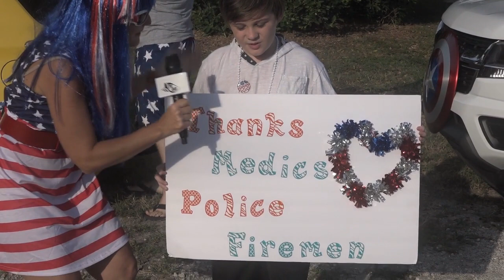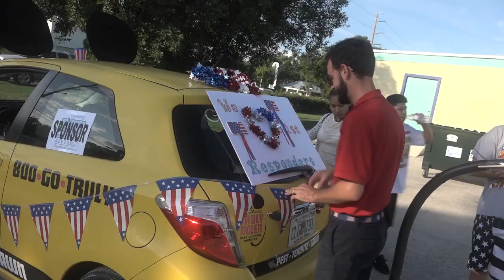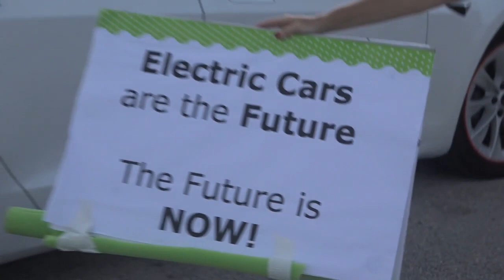The Key Largo July 4 Parade & Picnic July 4, 2018 in Key Largo, Florida Keys